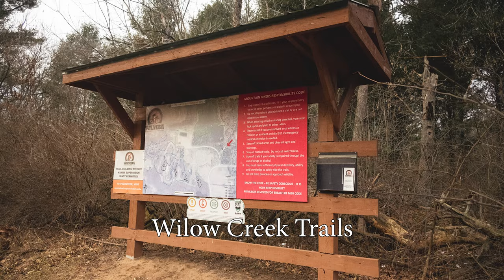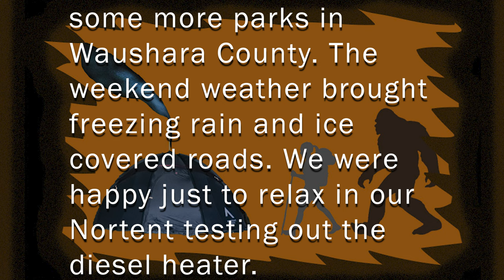Hot Tent Camping | New Years in Coloma - 12/30/23 - 01/01/24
We had a new diesel heater to try with our Nortent so of course we headed to Coloma, Wisconsin. It was also the perfect way to ring in the New Year - in nature away from humans. We did spend some time scouting out parks in Waushara County. While I can see how it's spelled on paper Kusel Lake will always be a Star Wars reference for me - Kessel Park. We had already visited Willow Creek Trails but it's a pretty nice hike so we didn't mind revisiting.